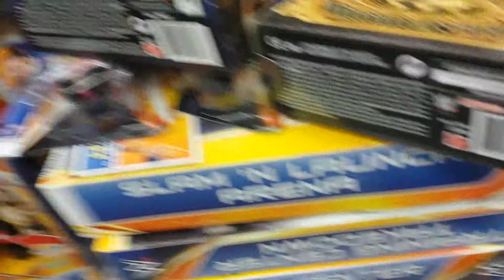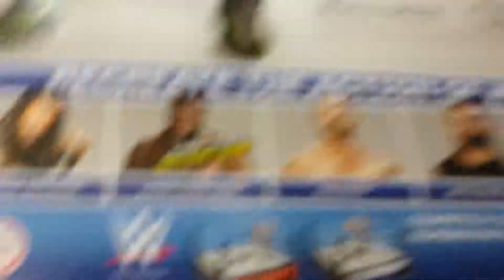Kmart store hunt